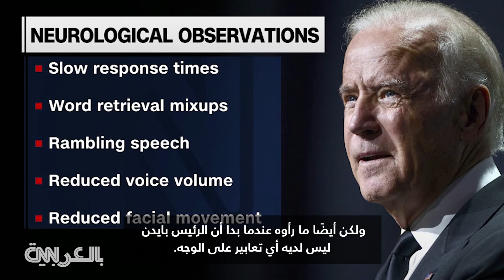بايدن يرفض الخضوع لتقييم طبي.. ما رأي الدكتور سانجاي غوبتا بهذا القرار؟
ناقش كبير المراسلين الطبيين الدكتور سانجاي غوبتا ما قاله الرئيس بايدن خلال مقابلته مع قناة ABC حول ما إذا كان سيخضع لتقييم طبي مستقل أم لا. وانطلق من ليلة المناظرة التي وصفها البيت الأبيض بـ"ليلة سيئة".